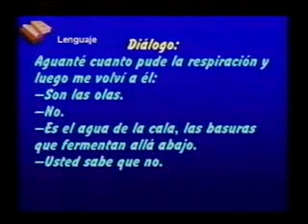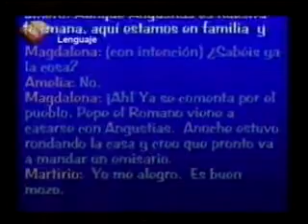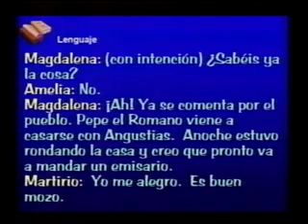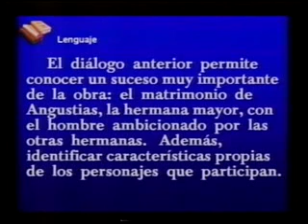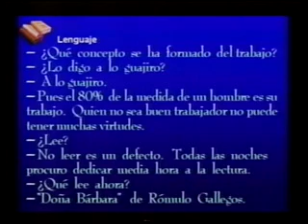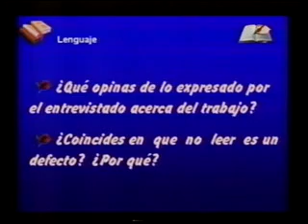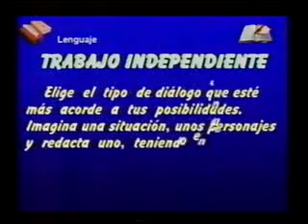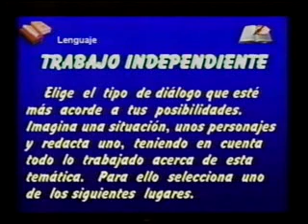Ribas Integral, 1er Semestre, Lenguaje, Video: 62 Redacción de un texto dialogado.